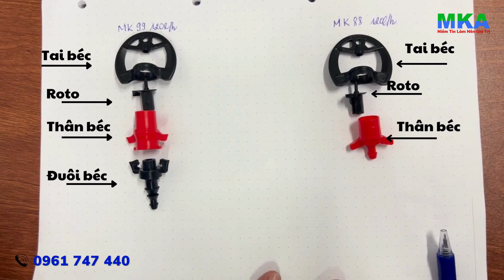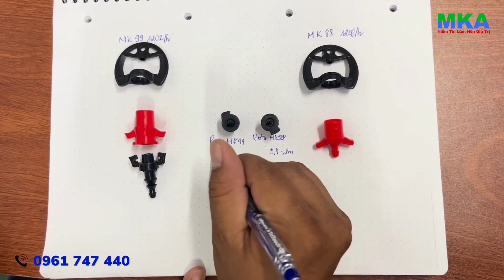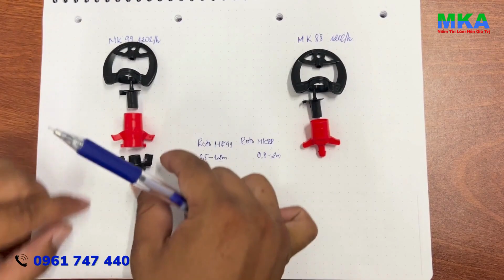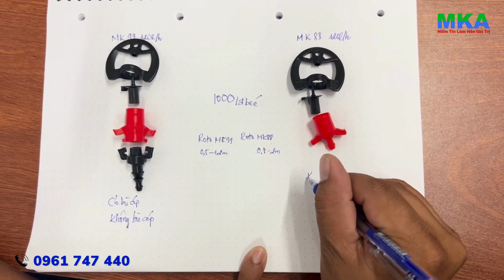So sánh sự khác biệt giữa béc MK99 và MK88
Công ty TNHH Giải Pháp Nông Nghiệp Mekongagri được thành lập nhằm mang đến những giá trị tốt nhất cho bà con nông dân nhằm giúp bà con nông dân có thêm được nhiều kiến thức và biện pháp canh tác nông nghiệp hiện đại hiệu quả và hợp lý;
- Xuất thân từ ban đầu là một công ty chuyên thi công và lấp đặt hệ thống tưới với các ưu điểm  vượt trội với phương án tưới của Mekongagri cung cấp so với phương pháp tưới truyền thống hoặc các giải pháp tưới tương tự như sau:
1. Diện tích tưới lớn và không cần sử dụng máy bơm  có công suất cao (3HP cho 10000m2)
2. Lưu lượng nước mỗi béc đều như nhau không có tình trạng chênh lệch lưu lượng giữa đầu và cuối
3. Sử dụng phương pháp "mưa dầm thắm lâu" nhằm nâng cao hiệu quả tưới và tối ưu lượng nước tưới cho cây trồng sử dụng
4. Các béc trên cùng hệ thống ra lượng nước đồng đều (mạnh như nhau)
5. Linh động tưới cho cây trồng lớn hoặc nhỏ thông qua gờ bẻ chỉnh bán kính lớn nhỏ
6. Chi phí đầu tư thấp (3-5 triệu/1000m2)
7. Nhiều loại béc để lựa chọn phù hợp với nhu cầu của nhiều cây trồng khác nhau
8. Có bộ phận lọc nuóc hạn chế  tối đa tình trạng nghẹt béc
9. Dễ thi công, chăm sóc, bảo dưỡng
10. Có thể kết hợp dinh dưỡng vào hệ thống tưới thông qua biện pháp châm phân
11. Tích hợp bộ điều khiển tự động bằng tay hoặc từ xa thông qua điện thoại
12. Dịch vụ bảo trì sau thi công và chính sách chăm sóc khách hàng của công ty. Thời hạn bảo hành và bảo dưỡng 1 năm
13. Chất lượng vật tư, béc tưới được bảo hành đến 5 hoặc 10 năm
- Thiết kế thi công hệ thống tưới và hệ thống phun thuốc cho cây ăn trái
- Thiết kế thi công hệ thống tưới cảnh quan cho nhà phố đô thị
- Cung cấp phân bón thuốc Bảo Vệ Thực Vật
- Cung cấp các loại phân bón hữu cơ nhập khẩu (Úc, Nauy, Hàn Quốc, Nhật Bản)
- Chia sẽ thông tin kỹ thuật canh tác các loại cây ăn trái phổ biến: Sầu riêng, bưởi, mít..
Ngoài ra nếu quý bà con nông dân có quan tâm đến kỹ thuật canh tác nông nghiệp có thể theo dõi các kênh Youtube của Mekongagri sau đây:
 + KỸ THUẬT NÔNG NGHIỆP MEKONGAGRI
 + SỨC KHỎE CÂY TRỒNG MEKONGAGRI